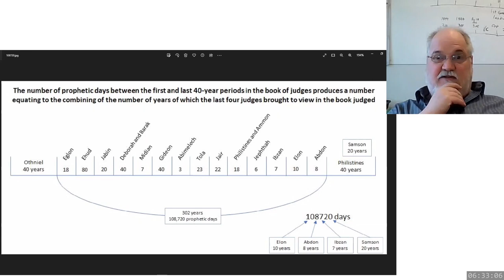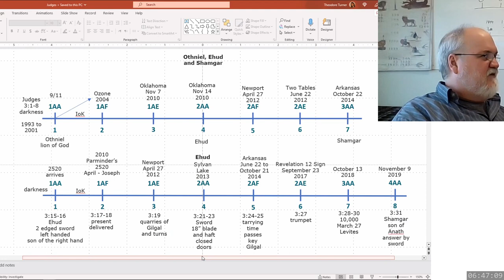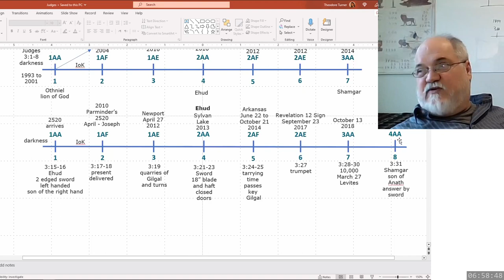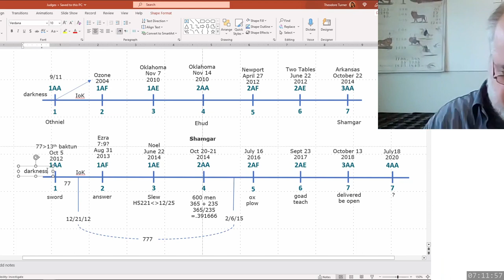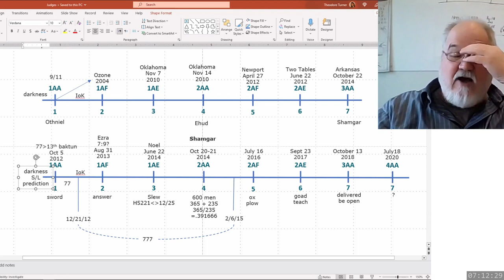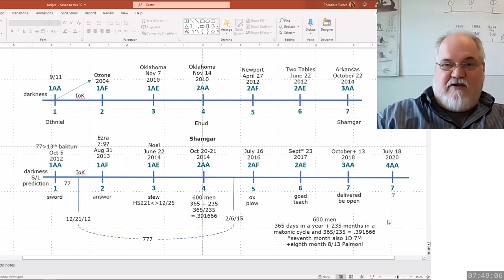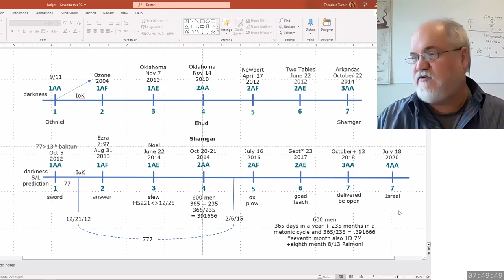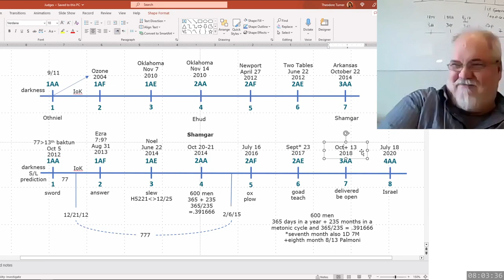2023 04 19 333. Understanding The Lines